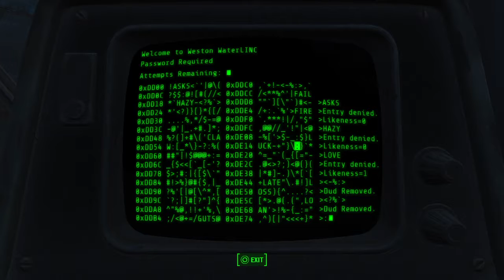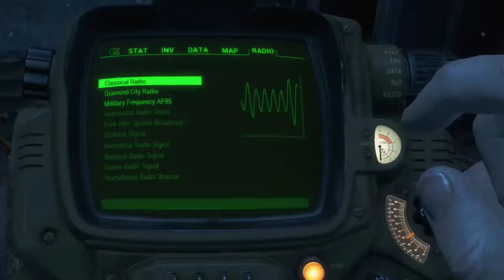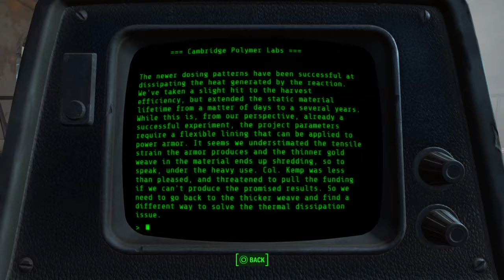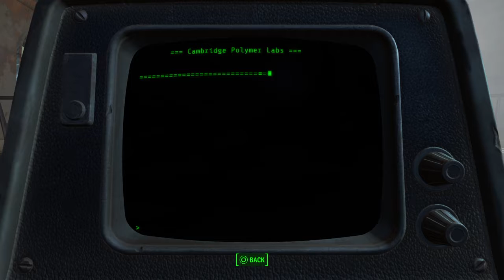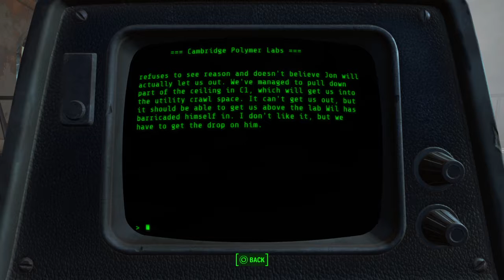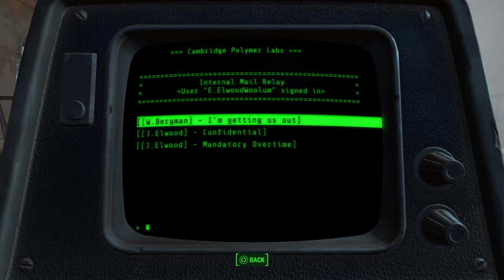Fallout 4 (Part 58)